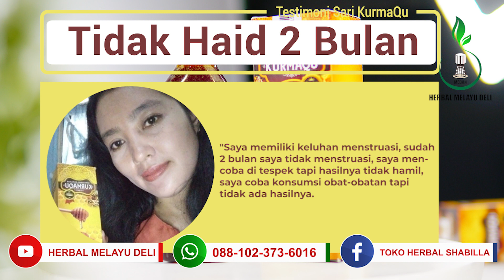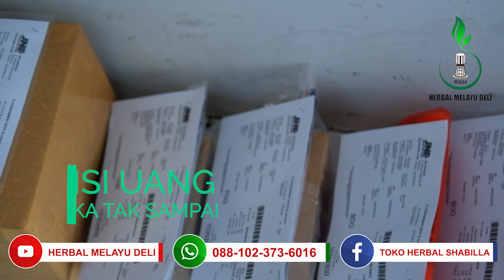Keluhan Telat Haid 2 Bulan Disertai Sakit Pinggang Sembuh Alami || Keluar Lewat Gumpalan Darah!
Pesan Langsung Sari Kurma KURMAQU

Sari KurmaQu Rp. 55.000

Apa itu Kurmaqu?
Kurmaqu adalah produk sari kurma terbaik, yang terbuat dari saripati kurma asli pilihan dan di padu padankan dengan madu berkualitas tinggi. Diolah secara higienis dengan menggunakan teknologi tinggi tanpa tambahan pemanis buatan dan pengawet ke dalamnya. Sehingga kurmaqu ini sangat aman dikonsumsi oleh berbagai kalangan usia, mulai dari oleh anak-anak, balita, dewasa, ibu hamil, ibu menyusui serta lansia tanpa efek samping sedikitpun. Selain itu, tektur kurmaqu juga lembut dan saat dikonsumsi tidak menimbulkan panas di tenggorokan, menjadikan Kurmaqu sebagai sari kurma terbaik dan lebih unggul dibandingkan sari kurma lainnya.

Dan tak sampai disitu, kurmaqu ini juga sudah memiliki legalitas resmi dari Dinas Kesehatan Republik Indonesia (DINKES RI) dengan nomor registrasi 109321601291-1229, dan juga telah mendapatkan sertifikat Halal dari MUI. Sehingga mutu dan kualitas dan produk kurmaqu ini sudah sangat terjamin, jika anda berminat, silahkan lakukan pemesanan kepada Herbal Melayu Deli, dan dapatkan berbagai keuntungannya yakni:

1. KIRIM BARANG DULU, BARU TRANSFER PEMBAYARAN
2. BARANG ASLI, BERGARANSI DAN STOK TERBARU
3. GARANSI UANG KEMBALI JIKA BARANG TIDAK SAMPAI
4. DILAYANI OLEH ADMIN PROFESIONAL DAN HANDAL
5. PACKING AMAN, RAPI, DAN GRATIS

Cara Pemesanan
Ketikan HMD-KU : Jumlah pesanan : Nama anda : Alamat lengkap : Nomor tlp/hp Lalu kirimkan format pesanan anda bisa melalui SMS/Whatsapp ke nomor 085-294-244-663

Contoh Pemesanan
HMD-KU : 4 botol : Annisa Amalia : Jalan Cicendo No. 12 Kel. Pasirkaliki Kec. Cicendo Kota Bandung : Nomor HP 0812xxx Lalu kirimkan format pesanan anda ke nomor 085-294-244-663

CATATAN
*Setiap pemesanan wajib mencantumkan kode produk untuk mempercepat proses pelayanan, pemesanan yang tanpa menggunakan kode produk tidak akan kami proses. Kode produk Kurmaqu yakni (HMD-KU)

Kurmaqu merupakan produk kesehatan yang telah mengantongi legalitas resmi. Adapun untuk reaksi dan khasiat kurmaqu setelah dikonsumsi akan berbeda-beda pada setiap individu. Tergantung kondisi tubuh, tingkat keparahan penyakit juga keteraturan konsumsi.